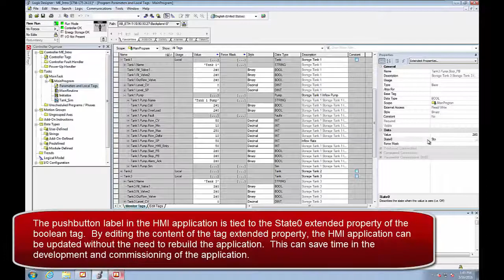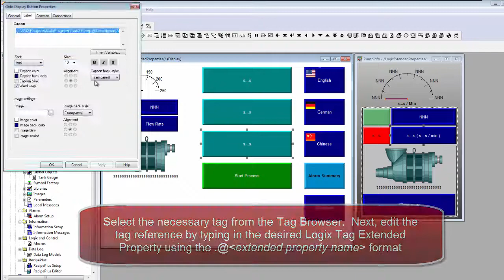PanelView Plus & FactoryTalk View ME v9.00 Logix Tag Extended Properties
This video demonstrates how to use Logix Tag Extended Property values in a FactoryTalk View ME v9.0 or later application. To learn more about our portfolio of graphic terminals,